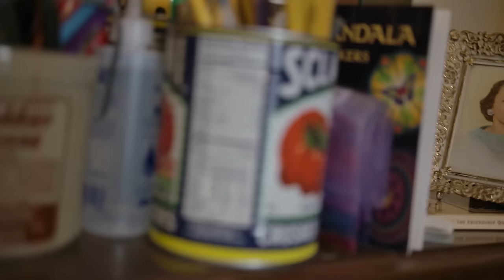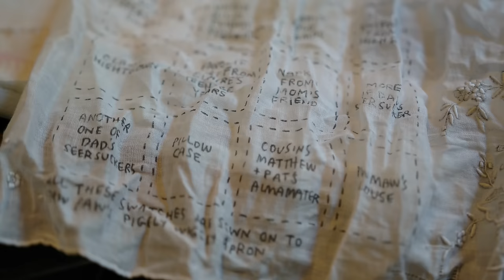Zak Foster and his burial quilts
Short documentary by Michael Hull of @FifthColumnFilmsUS